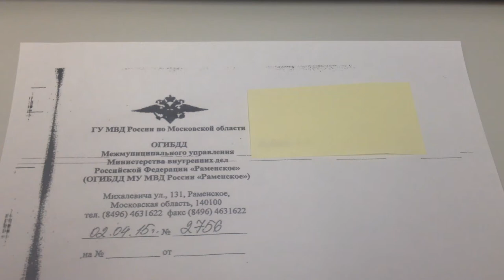Ответ МВД г. Раменское на жалобу по иДПС Кобзеву.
Не прошло и года. Но дело на месте не стоит и это радует. Данное письмо получил по эл. почте 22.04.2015. Жалобу подавал 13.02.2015.